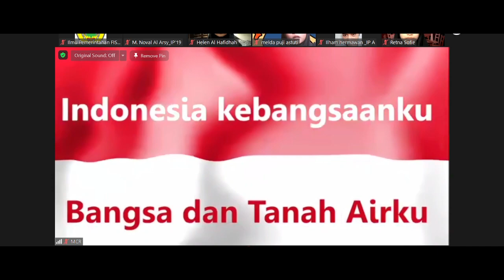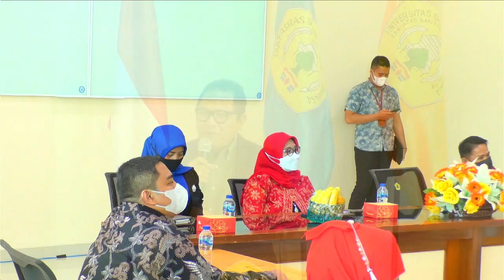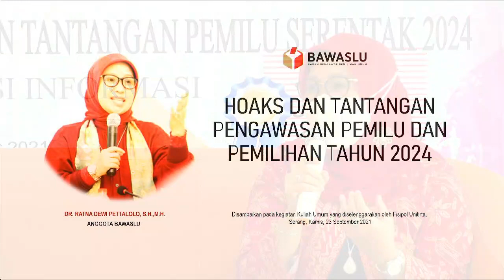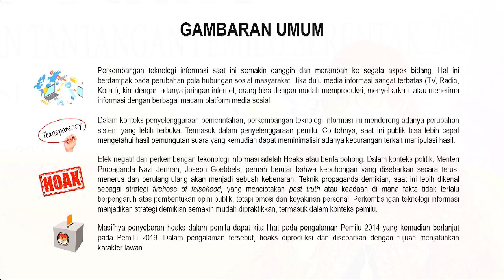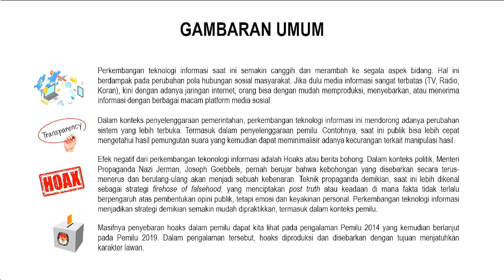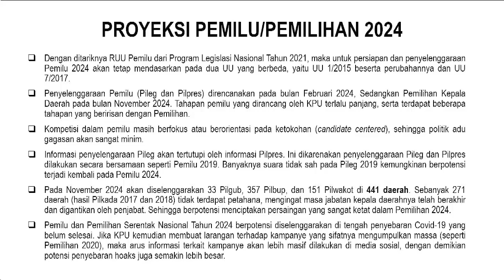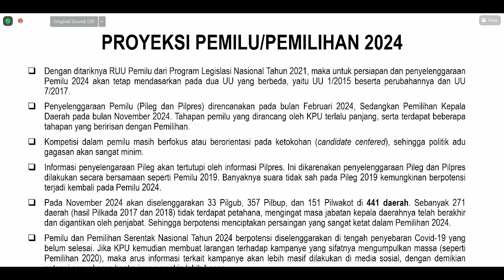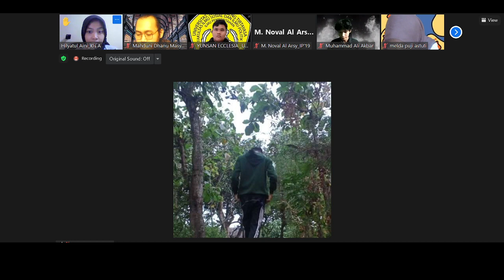Kuliah Tamu Prodi Ilmu Pemerintahan 23 September 2021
PRODI ILMU PEMERINTAHAN FISIP UNTIRTA MEMPERSEMBAHKAN KULIAH TAMU

Menerka Arah dan Tantangan Pemilu Serentak 2024 di Era Disrupsi Informasi"

👥 Narasumber
1. Dr. Ratna Dewi Pettalolo,S.H.,M.H. (Komisioner Bawaslu RI)

2. Danis Tri Saputra Wahidin, S.IP.,M.IP. (Direktur Eksekutif INDODATA)

🗣 Moderator:
Gilang Ramadhan, M.A. (Akademisi Ilmu Pemerintahan UNTIRTA)

Produser        : Puspita Asri Praceka
Kru Produksi : Ari Septiahadi
                          Arif Hidayat